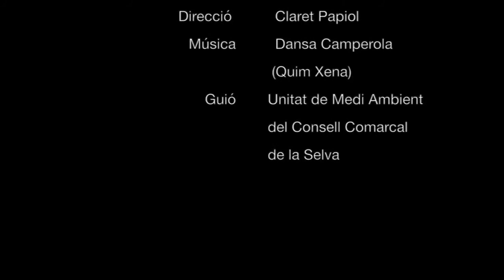Episodi 7 de "La Crònica del Porta a Porta": "Hi ha algú que no s'ha assabentat del canvi"